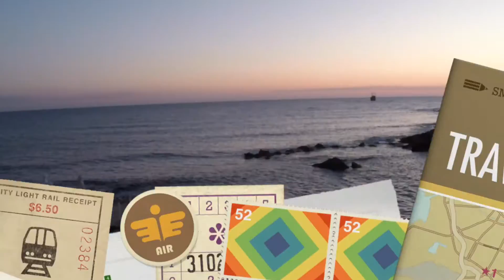Paphos, Akti Beach Club